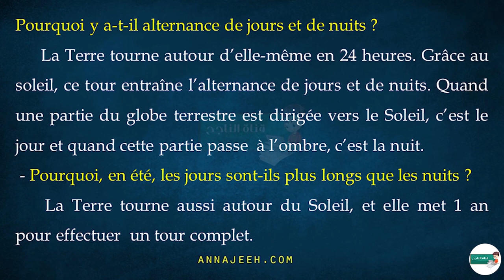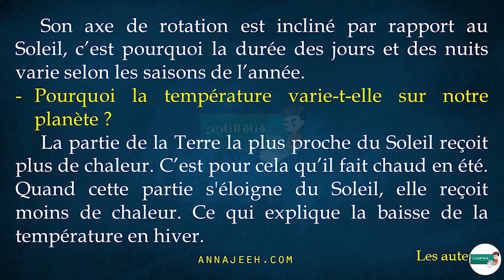Notre planète tourne, page 168 lecture, 5AEP Pour communiquer en français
دورس اللغة الفرنسية، المستوى الخامس الابتدائي، 2022
تعلم اللغة الفرنسية، الطريقة الصحيحة
 تعلم الفرنسية بسهولة عبر هذه السلسة من الفيديوهات التي أعددناها لك لتتمكن من اكتساب النطق الصحيح والقراءة الجيدة بالفرنسية
 استمع للنص أكثر من مرة إقرأ النص أكثر من مرة لتتمكن من القراءة الجيدة
 حمل تمارين من موقع الناجح
 لا تراجع الأجوبة قبل إنجاز التمارين لوحدك لاختبار قدراتك
عنوان مدونة الناجح